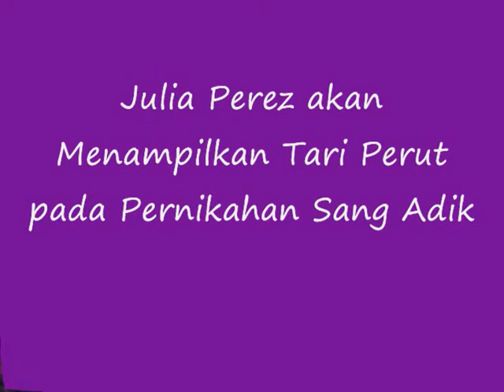Inilah Aksi Jupe Tari Perut Untuk Pernikahan Adiknya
Julia Perez akan Menampilkan Tari Perut pada Pernikahan Sang Adik

Menemani sang adik mempersiapkan pernikahan membuat Julia Perez turut bahagia. Malahan Julia sudah mempersiapkan penampilan spesial di pernikahan adiknya nanti. Rencananya perempuan yang ramah disapa Jupe itu akan menampilkan tari perut untuk memeriahkan pesta pernikahan adiknya nanti. Wow.

"Spesial di malam pernikahan Serra adikku nanti, aku mau menari perut. Ini spesial banget buat adik aku. Karena aku enggak pernah nih ngeluarin ilmu aku, dulu kan aku pernah belajar bellydance," tutur Julia Perez.Pernikahan adiknya ini akan diadakan secara spesial, apalagi Julia dan Serra memiliki selera yang sama soal berpenampilan yang seksi namun elegant. Meskipun, sang bunda tidak terlalu setuju kalau anak-anaknya nanti berpenampilan yang akan
menarik mata laki-laki.

"Adik aku kan spesial, jadi kita buat yang seksi namun elegant. Mama enggak setuju, tapi saya sih setuju-setuju aja, soalnya ini sehati kita seksi-seksi nanti," jelas Julia Perez sambil melemparkan senyum.Di tengah kesibukannya, membantu sang adik mengurusi pernikahannya Julia Perez tidak membuang waktu. Jupe mempersiapkan diri untuk tampil bagus. Ia berharap. pernikahan adiknya dapat diwujudkan sesuai harapan. "Ya inikan adik aku yang menikah. Aku mau mewujudkan apa yang dia ingin kan. Aku mau dia bahagia. Acaranya ada malam pacar, gambus, dekorasinya pun akan bernuansa Timur Tengah. Akad nikah adat kebaya tetap Indonesia. Pokoknya 3 kali pesta," tukasnya.